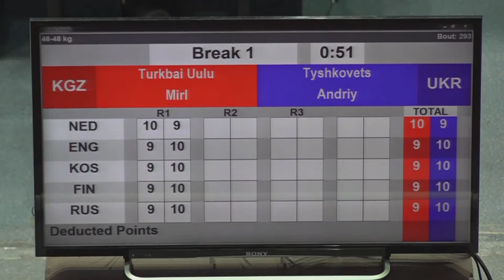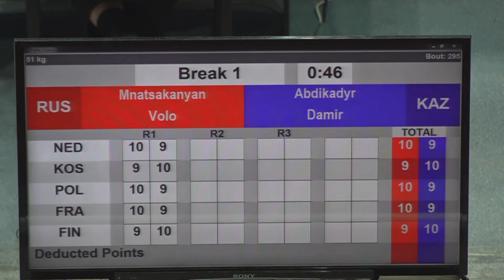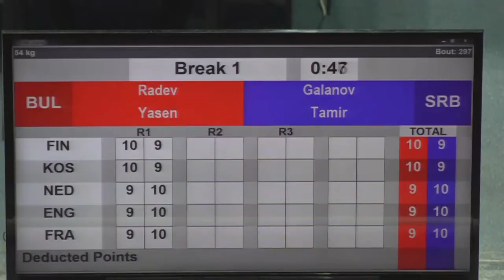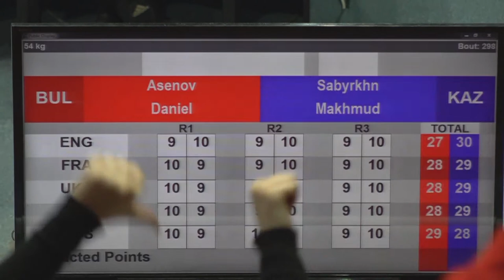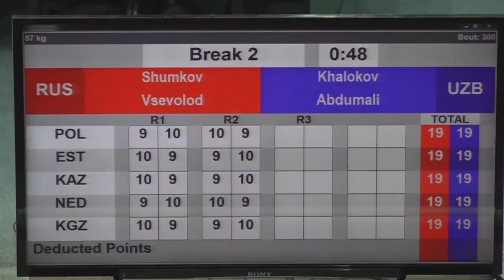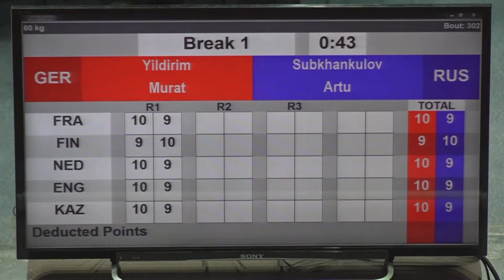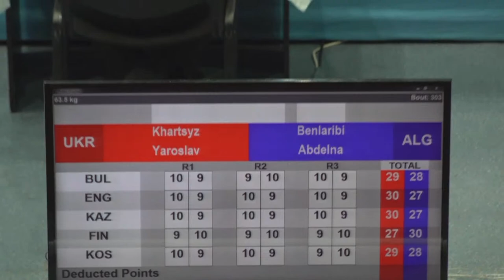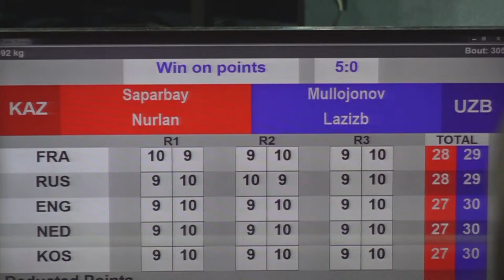73rd International Boxing Tournament Strandja 2022 | Semifinals | Ring A | Session 18:00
73rd International Boxing Tournament Strandja 2022 | Semifinals | Ring A | Session 18:00
Session 23 A FRI 25 FEB 2022 18:00 - EVENING
1 293 Minimum (46-48kg) RED TURKBAI UULU MIRLAN KGZ - BLUE TYSHKOVETS ANDRIY UKR
2 294 Minimum (46-48kg) RED TASHKENBAY SANZHAR KAZ - BLUE KHUDOIAN EDMOND RUS
3 295 Fly (51kg) RED MNATSAKANYAN VOLODYA RUS - BLUE ABDIKADYR DAMIR KAZ
4 296 Fly (51kg) RED KABDESHOV TIMUR KAZ - BLUE DUSMATOV HASANBOY UZB
5 297 Bantam (54kg) RED RADEV YASEN BUL - BLUE GALANOV TAMIR SRB
6 298 Bantam (54kg) RED ASENOV DANIEL BUL - BLUE SABYRKHN MAKHMUD KAZ
7 299 Feather (57kg) RED OGANNISIAN OVIK RUS - BLUE DIAZ JAVIER BUL
8 300 Feather (57kg) RED SHUMKOV VSEVOLOD RUS - BLUE KHALOKOV ABDUMALIK UZB
9 301 Light (60kg) RED ROSENOV RADOSLAV BUL - BLUE GIANLUCA RUSSO ITA
10 302 Light (60kg) RED YILDIRIM MURAT GER - BLUE SUBKHANKULOV ARTUR RUS
11 303 Light Welter (63.5kg) RED KHARTSYZ YAROSLAV UKR - BLUE BENLARIBI ABDELNACER ALG
12 304 Light Welter (63.5kg) RED TURSUNOV MUJIBILLO UZB - BLUE SERIK ABZAL KAZ
13 305 Super Heavy (+92kg) RED SAPARBAY NURLAN KAZ - BLUE MULLOJONOV LAZIZBEK UZB